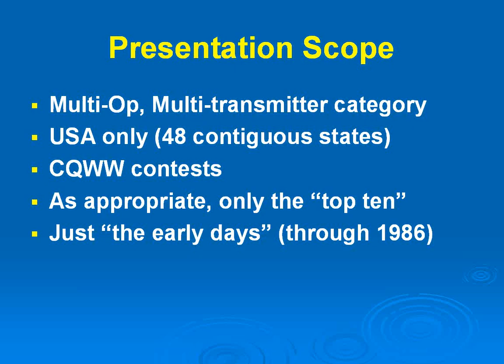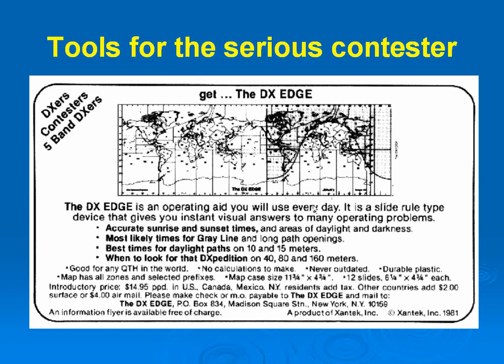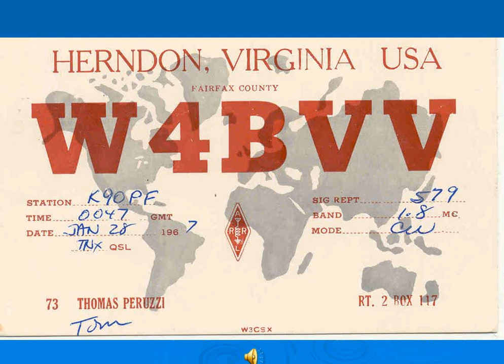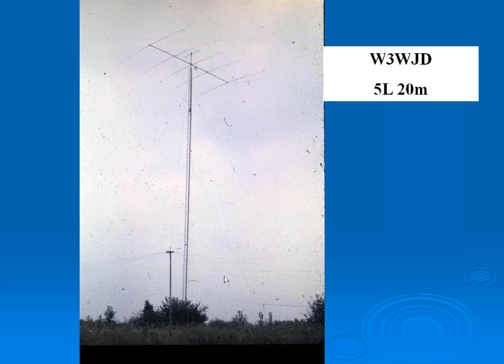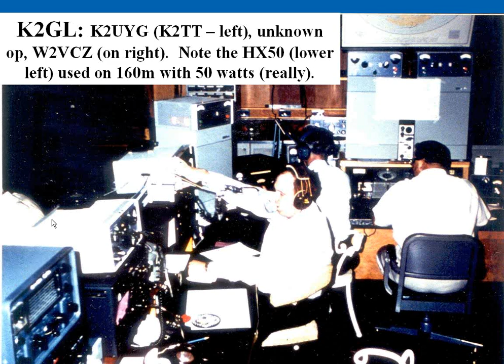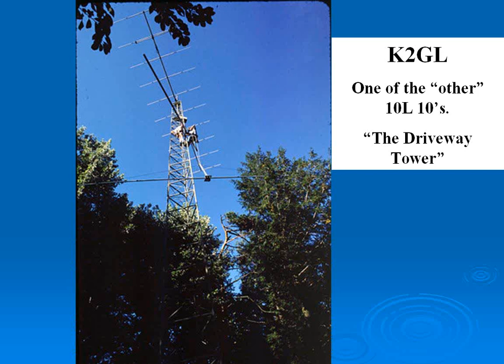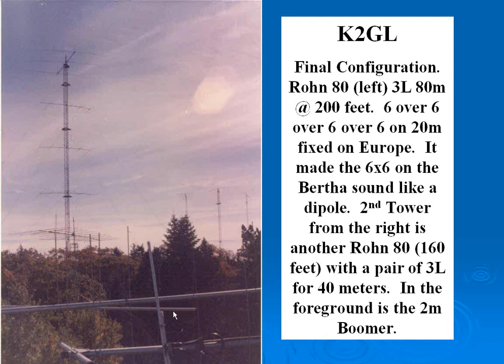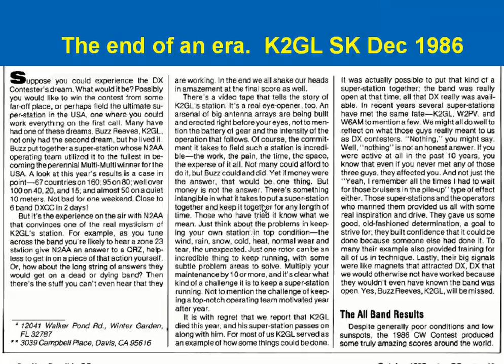When Giants First Walked the Bands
The early days of multi-multi contesting by KR2Q